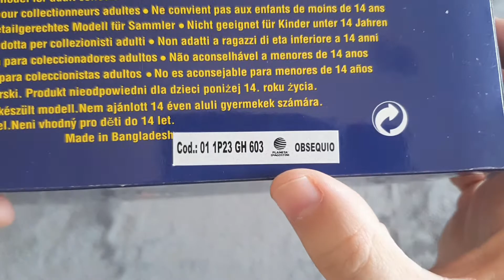Camiones Americanos - Ford 9000 Obsequio Unboxing - CajaAbierta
Os dejo por fin el Obsequio de Camiones  Americanos: FORD 9000.

Un saludo.